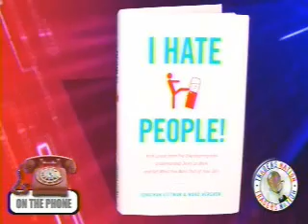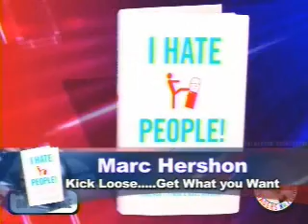I Hate People!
Learn how to navigate pitfalls in the workplace, find out how to identify the top drains of your time, then use jujitsu tactics to help wrest back your time. Co-author Marc Hershon visits with Kurt Schemers on Traders Nation.